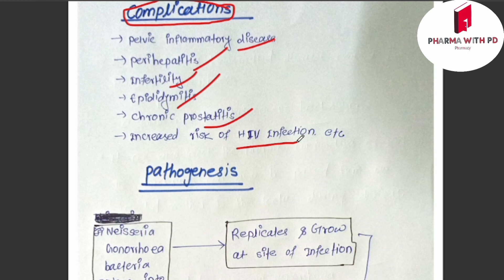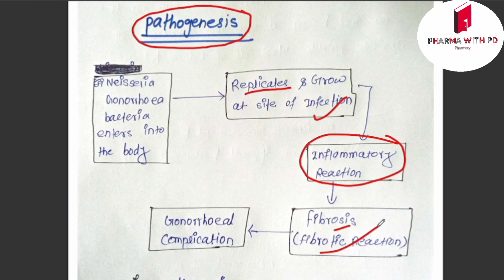Gonorrhea(गोनोरिया रोग)- Etiology,Signs & Symptoms, Complications And Pathogenesis📚💉📕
Gonorrhea disease
gonorrhea notes
pathogenesis of gonorrhea
gonorrhea pathophysiology
introduction,sign, symptoms and Pathophysiolog of gonorrhea
handwritten notes of gonorrhea disease b Pharmacy
gonorrhea lecture in hindi
gonorrhea disease unit 5 of Pathophysiolog
sexually transmitted disease